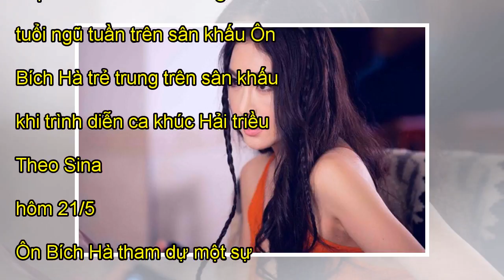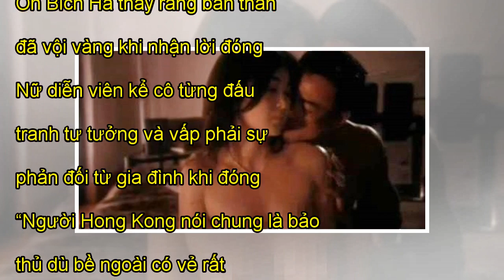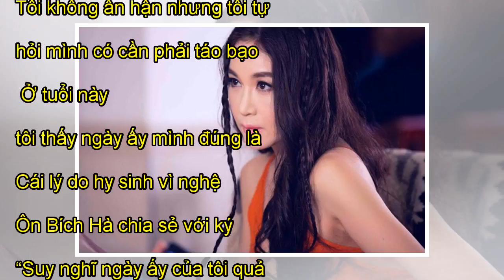'Phan Kim Liên' Ôn Bích Hà tiếc nuối khi từng đóng cảnh nóng táo bạo